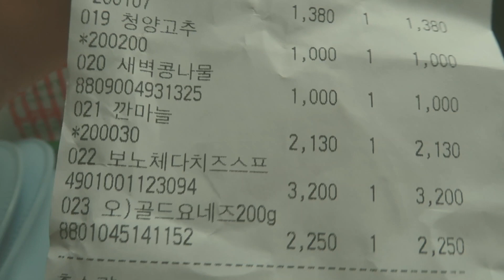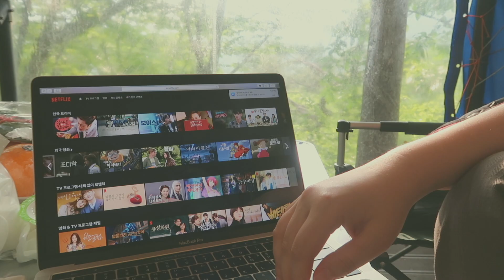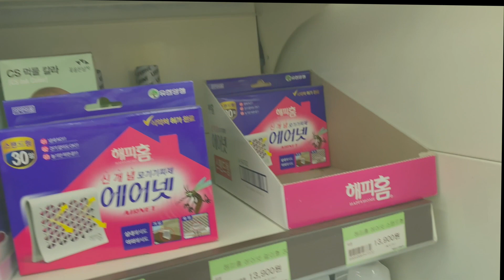캠핑(글램핑)로그/ 자연에서 쉬고싶어 숲속에서 야영하고 마시멜로 구워먹기🌲등산즐기기.건강한휴일보내기.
어딘가 돌아다니기 힘든요즘 솦속에서 새소리들으며 쉬고싶어 찾아간 지리산🌲
별생각없이 가만히 쉬며 행복한주말을 영상에 담아보았어요~
왜 캠핑이 대세인지 알았답니다. 장비가 비싸서 당장 캠핑을 하기힘들겠지만
언젠가는 캠핑족이 되어보고싶어요🏕